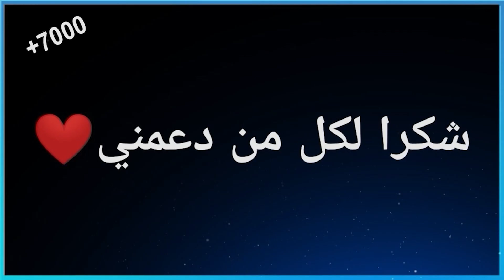خصائص مرحلة المهد بعد الولادة بأمان:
ملخص خصائص مرحلة المهد بعد الولادة بأمان:
الخصائص:

لا يتضح للطفل مبدا بقاء الشيء: لا يفهم الطفل أن الأشياء لا تختفي عندما لا يراها، بل يعتقد أنها ستعود لاحقًا.
تركيز الطفل حول الذات: يهتم الطفل بشكل أساسي بنفسه واحتياجاته، ولا يفهم مشاعر الآخرين.
المنعكسات: يمتلك الطفل العديد من المنعكسات الطبيعية، مثل مص الإصبع و reflex grasping.
السمع: يستجيب الطفل للأصوات، ويفضل الأصوات العالية والنغمية.
الحول: قد يعاني بعض الأطفال من الحول، وهو انحراف العينين في اتجاهين مختلفين. يجب استشارة الطبيب فورًا إذا لاحظت أي علامات على الحول.
النمو اللغوي:

مرحلة المناغاة (من 3 إلى 8 أشهر): يبدأ الطفل بإصدار أصوات مثل "غغغ" و "ببب".
مرحلة التقليد (من 9 إلى 12 شهرًا): يبدأ الطفل بتقليد الكلمات ذات المقطع المتكرر، مثل "ماما" و "بابا".
مرحلة الجمل المكونة من كلمة واحدة (من 12 إلى 18 شهرًا): يستخدم الطفل كلمات بسيطة للتعبير عن نفسه، مثل "بابا شغل" و "ماما مطبخ".
مرحلة لغة البرقيات (من 18 إلى 24 شهرًا): يستخدم الطفل جملًا قصيرة بدون حروف جر أو ضمائر، مثل "بابا شغل" بدلاً من "بابا في الشغل".
ملاحظات هامة:

يجب على الآباء استخدام لغة صحيحة وواضحة عند التحدث مع أطفالهم.
لا يجب تشجيع لغة الطفل الخاطئة أو تقليدها.
يجب استشارة الطبيب إذا كان الطفل يعاني من أي تأخر في التطور اللغوي.
تذكر أن كل طفل ينمو بمعدله الخاص، ولا داعي للقلق إذا لم يتبع طفلك timeline التطوري تمامًا.
نصائح إضافية:

اقرأ لطفلك بانتظام.
غني لطفلك أغاني الأطفال.
تحدث مع طفلك عن محيطه.
شجع طفلك على اللعب التفاعلي.
أرجو أن يكون هذا الملخص مفيدًا لك. تذكر أن التواصل مع طفلك هو مفتاح نموه اللغوي والعقلي.